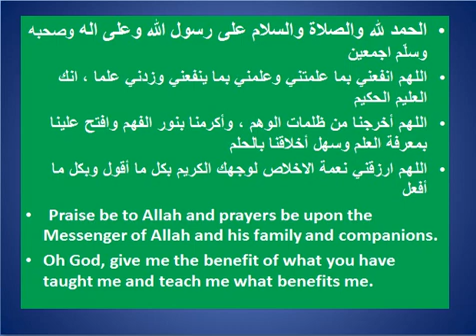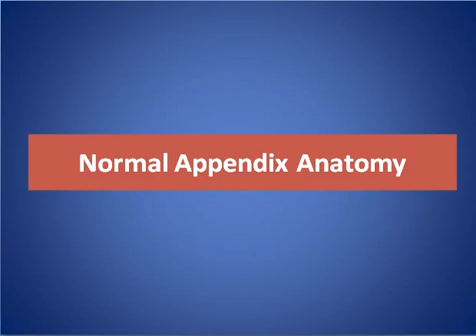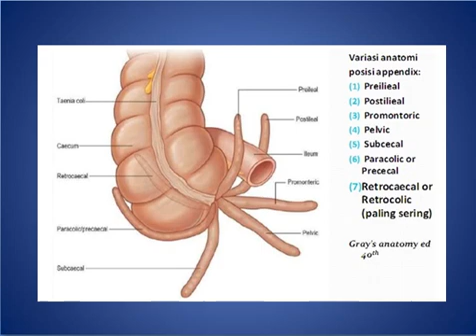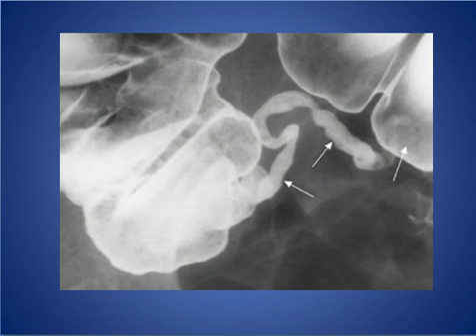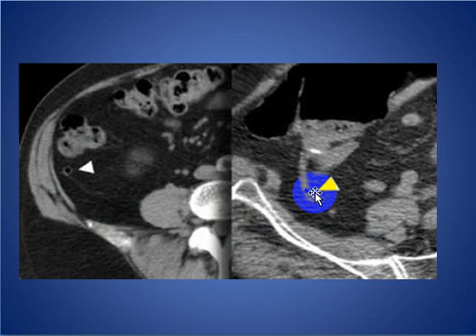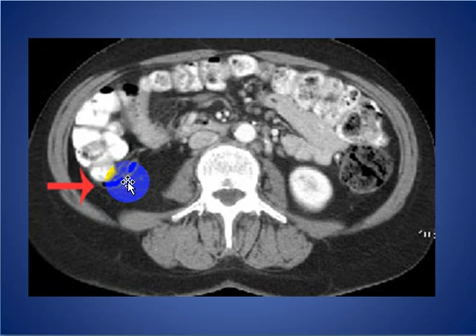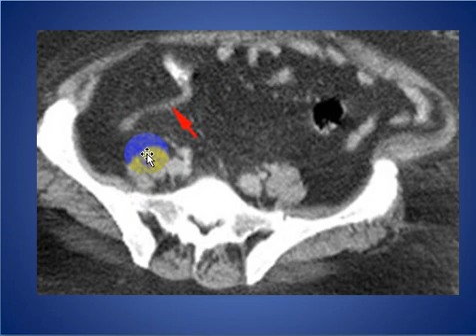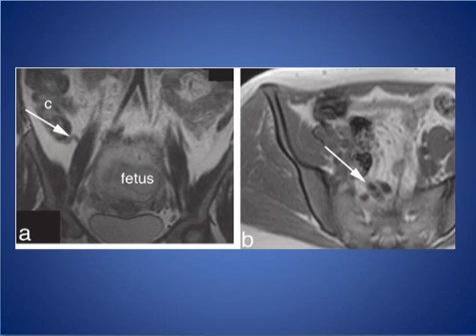Normal Appendix Anatomy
SHORT TALK ABOUT Normal Appendix Anatomy

CONSULTANT RADIOLOGIST